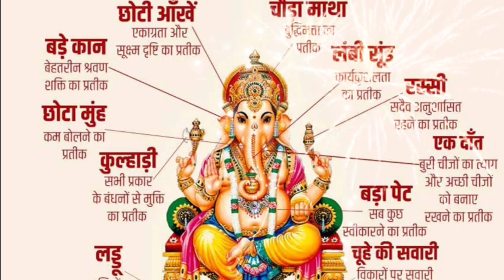LADUAN KO BHOG |DIWALI SPECIAL Latest Ganesh bhajan 2020|Singer-SUNITA YADAV |SUNITA YADAV OFFICIAL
Song : LADUAN KO BHOG

Star Cast : SUNITA YADAV

Singer : SUNITA YADAV

Music Director : ARJUN TANDON

Lyrics : SUNITA YADAV

Video editor : PRAGYA

Music Label : SUNITA YADAV OFFICIAL